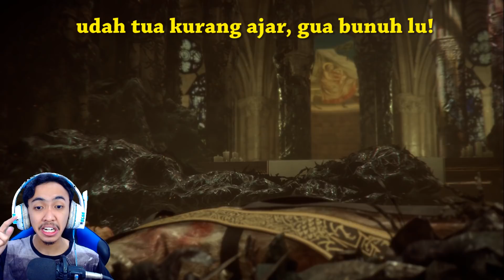TAMAT LAWAN RAJA BOSS TIKUS TERKUAT - A PLAGUE TALE INNOCENCE INDONESIA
waaah tamat juga ini game kita lanjut game apa yaaa?